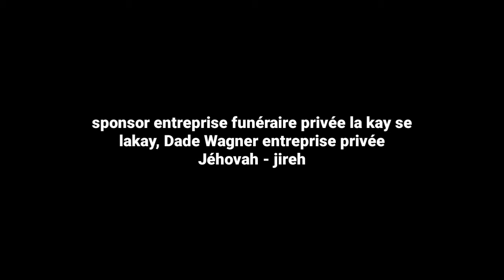Twoup kafe kreyo yes we can ap prezantew manman sitirè ( vidéo coming soon )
Twoup kafe kreyol pase wè nou jodia alò nou vin anonsew trè byento ap gen yon bèl pwodwi ki pral soti epui kap gen pou tit manman sitirè donk pa bliye abonné like epui pataje